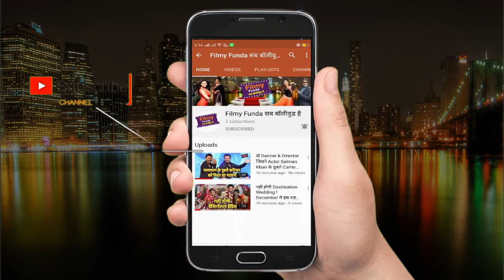Irrfan Khan last Audio Clip आखिरी सन्देश filmy funda